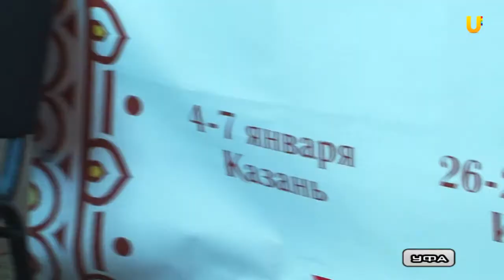U-News. Фестиваль "На крыльях таланта" в Уфе